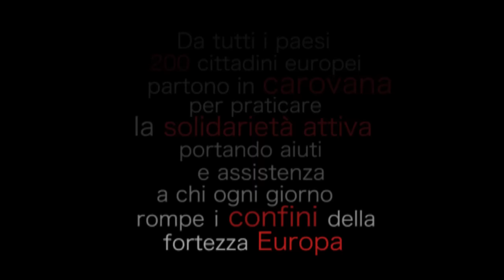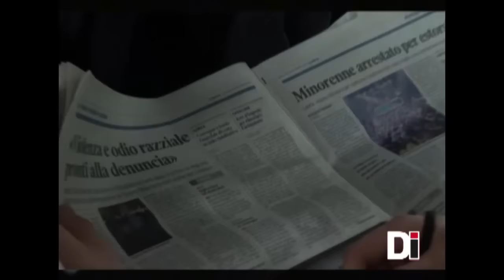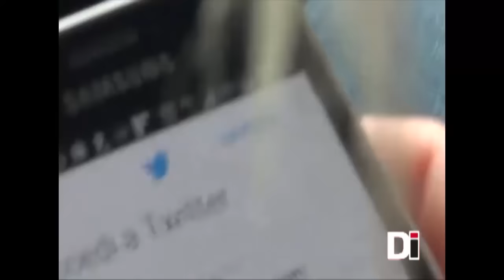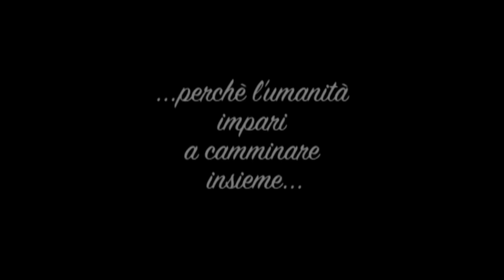OpenBordersCaravan2015-Roma-Botovo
Venerdì pomeriggio diverse decine di attiviste e attivisti europei hanno partecipato alla piazza antifascista chiamata dal “Fronte anti-razzista sloveno”, per evitare il concentramento di gruppi neonazisti convocatisi sullo slogan “Difendiamo le nostre frontiere”, poi spostato altrove. Sabato, dopo una partecipatissima assemblea al centro sociale Rog di Ljubljana, oltre 200 persone provenienti da Italia, Svizzera, Germania, Austria, Slovenia e Croazia si sono mosse verso Botovo, al confine tra Croazia e Ungheria. Come accennato in precedenza, in questi giorni il passaggio non viene impedito, ma soltanto reso estremamente difficile, soprattutto per anziani e bambini, dall'interruzione della linea ferroviaria internazionale. Gli attivisti della carovana hanno così potuto incontrare più di un migliaio di rifugiati che scendevano dai treni, senza neanche sapere dove si trovavano e molto preoccupati per quello che li avrebbe attesi al di là del confine ungherese. Sono stati consegnati loro acqua, cibo e beni di prima necessità, raccolti dai diversi network solidali delle città di provenienza: da Roma abbiamo portato gli aiuti raccolti dalla Libera Repubblica di San Lorenzo. Altri pezzi della Carovana, invece, si sono diretti al confine sloveno-croato e, il giorno successivo, a Babzka, tra Croazia e Slovenia, consegnando altri beni di prima necessità e, in alcuni casi, offrendo un passaggio ai rifugiati verso i paesi di destinazione.

La Open Borders Caravan è stato un importante momento di incontro tra chi, in Europa, sta incrociando in punti diversi lo stesso flusso migratorio e sta combattendo una battaglia comune per l'apertura delle frontiere, per percorsi di transito sicuri e per un'accoglienza dignitosa. Crediamo che i tentativi di organizzazione transnazionale di lotte e reti solidali sul tema dell'apertura delle frontiere vadano moltiplicati, migliorando le connessioni reciproche e la capacità organizzativa comune.

Come Resistenze Meticce esprimiamo la nostra solidarietà a tutte le persone che stanno combattendo la stessa battaglia per l'apertura delle frontiere a Ventimiglia, a chi è bloccato lì da settimane, a chi in questi giorni ha ricevuto un foglio di via e a chi, proprio ieri, è stato vigliaccamente caricato dalla polizia italiana.